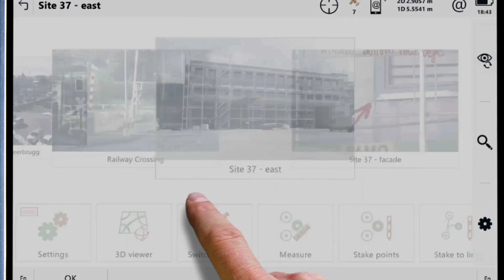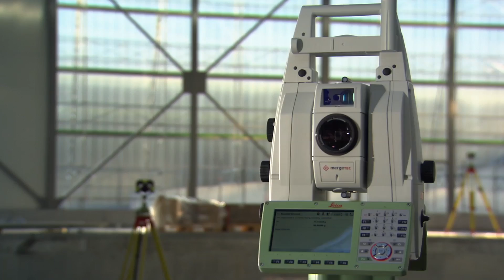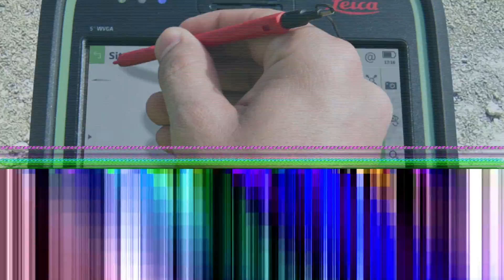Be Captivated (FR)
Leica Captivate is a industry-revolutionising software for a variety of measurement instruments, including MultiStations and total stations, that creates the most realistic 3D renderings with familiar apps and easy-to-use touch technology.